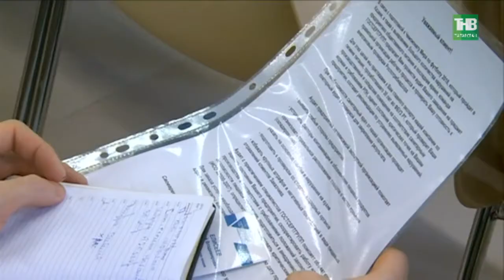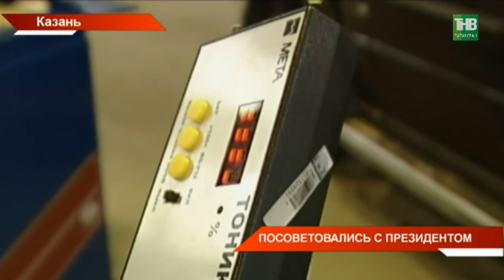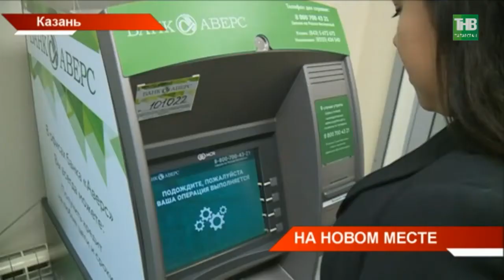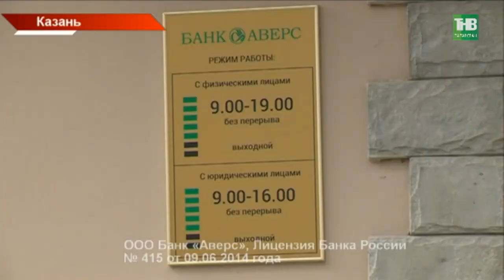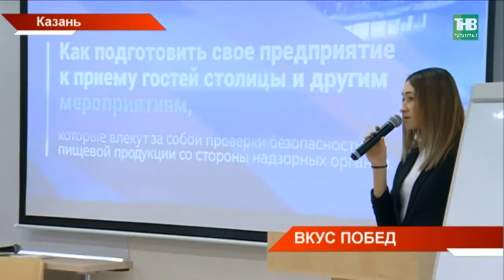Новости Татарстана 23/04/18 ТНВ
→ «Ак Барс» - чемпион и это заслуженно. Тренер барсов не боится идти на перемены. У кого Зарипов – тот и сильнее. С такими заголовками вышли сегодня ведущие федеральные издания. И всё – о них – новых обладателей Кубка Гагарина. В юбилейный год, после восьми лет главный хоккейный трофей вернулся в Казань. Объятия победы, литры шампанского, чемпионские кепки – в нашем репортаже.
→ В республике идет масштабная подготовка ко Дню Победы. Сегодня в Казани раскрыли ее некоторые подробности. Так, на параде 9 мая впервые будет участвовать техника военных лет. По площади Тысячелетия проедут легендарные «Катюша» и танки Т-34 и ИС-3. Большой ремонт начинается в квартирах ветеранов. Известен уже список. Как всё пройдёт в этом году?
→ Снег в конце апреля. На дорогах гололедица, а пешеходы достали зимние куртки. Республика в тылу Циклона. Ночью местами температура опускается до -6 градусов. Что это - аномалия или норма для апреля? Автомобилистам переходить на лето или подождать? И как скоро ждать настоящую весну?
→ Окружён и беззащитен. В таком положении оказался четырёхлетний казанец перед стаей бездомных собак. Инцидент произошёл во дворе домов на улице Коломинская столицы. По счастливой случайности, мальчик не пострадал от клыков четвероногих. Напомним, в январе стая бездомных собак уже нападала на школьников. Поменялась ли схема отлова после того инцидента?
Нужно ли легализовать условно "серый" бизнес или нужно дать им время на развитие без официальной регистрации? Дискуссия на эту тему сегодня разгорелась на заседании Совета по предпринимательству при Президенте республики. 250 участников, министры и главы районов.  Какие предложения и поручения сделал Президент?
→ Общепит ждёт ревизия. В преддверие футбольного мундиаля все кафе, рестораны и точки стрит-фуда в Казани проверят на качество. Сегодня рестораторы Казани выясняли, выдержат ли они международный стандарт качества питания.
→ Как избежать третьей мировой войны? Как противостоять информационным воинам? Как воспитать правильное восприятие исламского мира? Такие глобальные вопросы сегодня обсуждают в Крыму на форуме исламских журналистов.
→ Машины со скоростью ветра! В Зеленодольском районе прошла серия спринт-гонок на Кубок Поволжья. Участники - 30 гонщиков. Более 20ти "жуков" из Татарстана, Удмуртии, Марий Эл, Пермской области боролись за звание самой сильной и быстрой машины. Почему Зеленодольский этап оказался самым сложным и грязным?

Таяну ноктасы. В эфире: пн, вт, ср, чт - 19:00

7 дней. В эфире: вс - 19:30, 21:30

Координаты:
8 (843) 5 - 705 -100